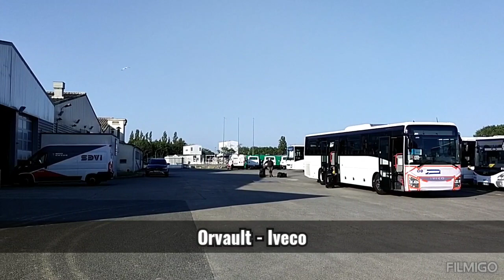FR - Orvault - Iveco